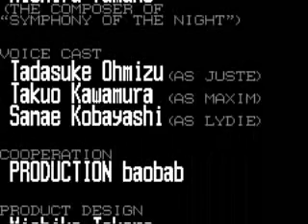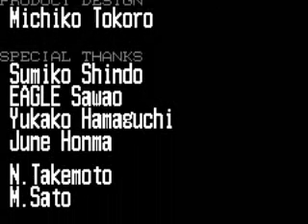Castlevania Harmony of Dissonance Ending GBA